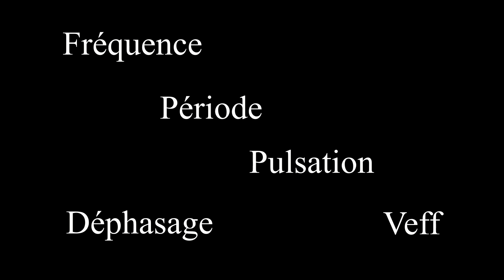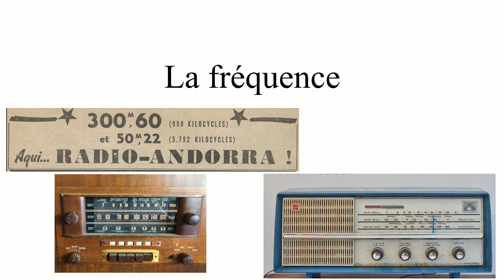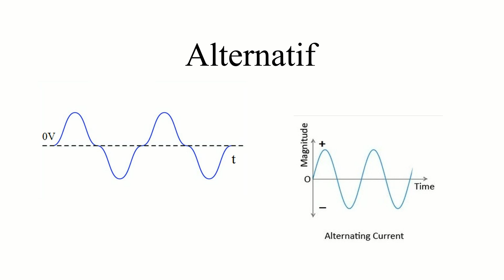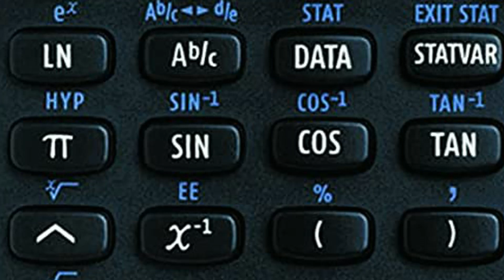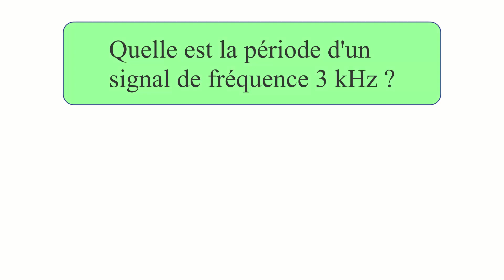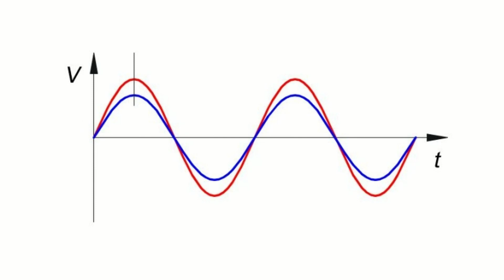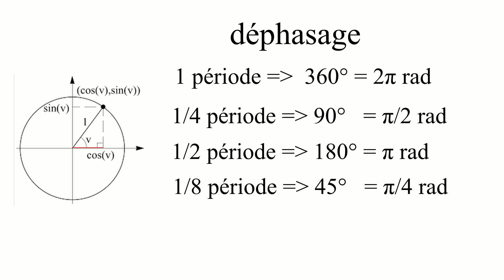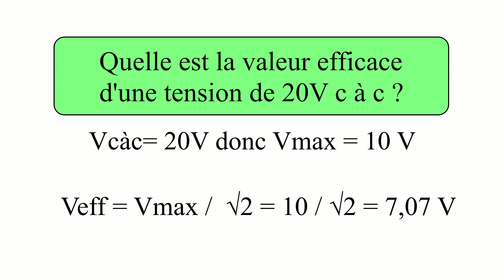Formation radioamateur : Courant alternatif (V2)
Formation radioamateur : L'essentiel sur le courant alternatif.

[ Les sous-titres en français et anglais sont disponibles]

Dans cette vidéo:
00:34  signal variable
01:20  signal périodique, la période
02:13  la fréquence
03:38  exercice
04:13  signal alternatif
04:38  signal sinusoïdal, la pulsation
06:10  relation entre fréquence, période, pulsation
07:39  exercice
08:18  exercice
08:54  déphasage
11:33  valeur efficace, crête, crête-à-crête
12:57  exercice
13:09  exercice
Exercices corrigés au fil de la vidéo (mettez en pause!)

--- A Propos ---

V2  -  02/2021   (correction - Remplace la précédente vidéo)